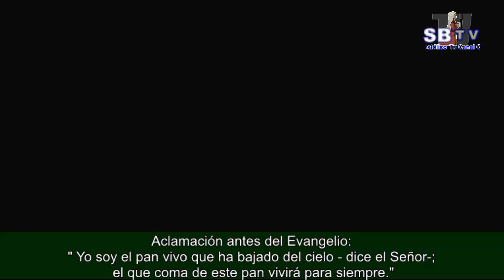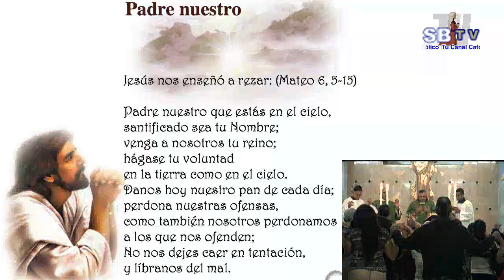Misa del 19º Domingo del Tiempo Ordinario – 11 de agosto de 2018 – Ciclo B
18º sabado  del Tiempo Ordinario - 11 de agosto de 2018 – Ciclo B